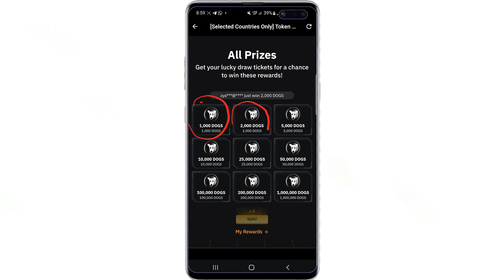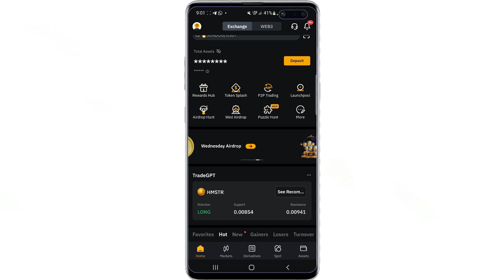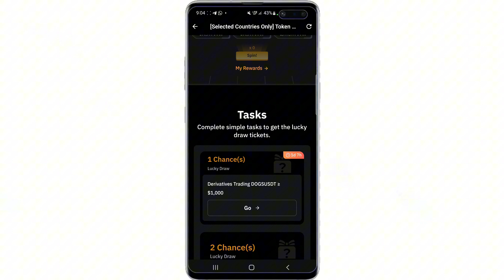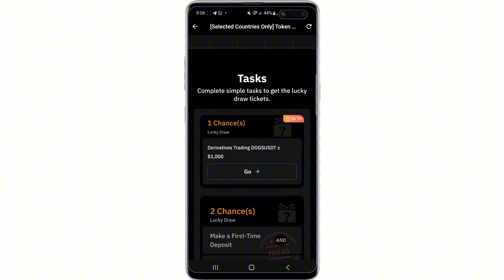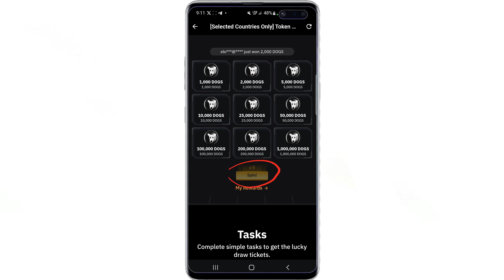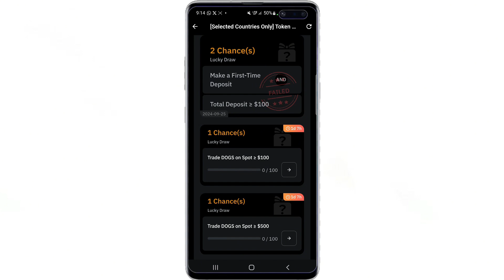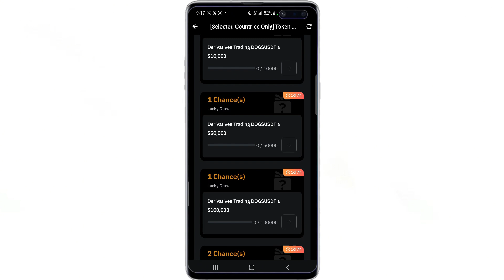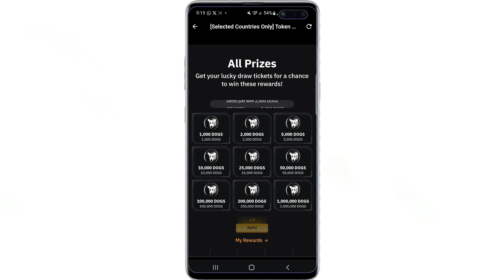නොමිලේම Dogs Coin මිලියනක් මේ Airdrop එක කරන හැමෝටම | Bybit Airdrop Sinhala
මම financial advisor කෙනෙක් නොවේ. මෙහිදී මගේ අද්දැකීම් ඔබ සමග බෙදා ගැනීම පමණක් සිදු කරයි. ඔබ මේවා මගින් සිදු කරන සියලු දේ පිළිබද වගකීම ඔබ සම්පූර්ණයෙන්ම දරාගත යුතුයි.

Introduction to නොමිලේම Dogs Coin මිලියනක් මේ Airdrop එක කරන හැමෝටම | Bybit Airdrop Sinhala | Bybit Sinhala Bybit Futures Trading Sinhala- CryptocurrencyBybit Futures Trading Tutorial - SinhalaLive Bitcoin & Ethereum Signals | ETH | BTC | USDT - Live StreamingBybit Futures Trading Tutorial - SinhalaBybit futures Trading Sinhala I Bybit trading SinhalaWhat Is the hedge Mode Bybit? SinhalaBybit Futures Trading Live 1st Day - SinhalaWhat is Auto Deleveraging? - Bybit Trading Sinhala TutorialBybit market analysis - sinhalaBybit Spot tradingBybit Spot Trading Tutorial | SinhalaBybit Sport Trading Sinhala | How to Place Spot Trading | Bybit Tutorial For BeginnersBybit Spot Trading For Beginners | How to Place Spot Trading in Sinhala | Bybit Tutorial |How to Spot Ladder Buy Trade on Bybit Sinhalacryptocurrency technical analysis Course Sinhala 1cryptocurrency technical analysis / Cryptocurrency Trading Course SinhalaBybit free signal websiteBybit Future වලට Free Signals ගමු I Free Signal for Bybit Future Tradingbybit future trading sinhala, bybit future trading free signal, binance free signal, margin trading, margin trading sinhala, bybit margin trading sinhala, how to do margin trading on bybit, binance margine trading sinhala introduction, how to withdraw money from binance to bank accont sinhala, bybit withdrawal sinhala, binance, bybit p2p, binance p2p sinhala, how to deposit cash to binance, binance p2p sri lanka, Bybit sinhala, binance account sinhala, bybit account opening sinhala, binance trading sri lanka, binance futures Trading Sinhala, bitcoin, bitcoin sinhala, bitcoin sri lanka, bitcoin mining sinhala, bitcoin account sinhala, bitcoin wallet sinhala, bitcoin earning app sinhala, bitcoin Withrow sinhala, btc, btc sinhala, btc sri lanka, cryptocurrency sinhala, what is cryptocurrency, sl deem investing, deem investing, how to open bybit account sinhala, binance sinhala, bybit accont sinhala Stop-Loss & Take-Profit Bybit Sinhala Tutorial | Minimum Risk Stop Loss Futures Trading |How to take partial profits - Set up TAKE PROFIT (TP) targets 1, 2, 3 & 4 in Futures on @Bybitbybit Trailing Stop Loss Sinhala |Binance Trading Sinhala| Trailing Stop loss Profit වැඩි කර ගමුHow to set up TAKE PROFIT targets in Crypto Futures trading on BinanceHow to Take Profits In parts | Futures Trade Tutorial | Binance Futures TradingHow to Take Partial Profits on Bybit
In this video, I'm sharing the Bybit Trading Full Course in Sinhala. This full course will teach you how to trade on the Bybit platform in a simple and straightforward way.

If you're a beginner trader, then this course is the perfect introduction to the world of cryptocurrency trading. With this course, you'll learn the basics of trading, including market analysis,Position sizing, and day trading. After completing this course, you'll be ready to start trading on the Bybit platform!
In this Bybit Trading Full Course Sinhala | 01, we will be covering all aspects of this popular cryptocurrency trading platform.From the basics of trading tokens to advanced strategies, this course will teach you everything you need to know in order to start trading on Bybit. As a bonus, we will also be providing weekly market analysis and technical analysis to help you make the most of your trading experience. So what are you waiting for? Register now and start learning the basics of cryptocurrency trading!This full course will teach you how to trade on Bybit, a popular cryptocurrency exchange. In this course, you will learn how to buy and sell cryptocurrency, as well as how to use Bybit's advanced features.This bybit trading full course is a great way to get started trading on Bybit. If you're new to cryptocurrency, or if you want to learn more about Bybit, this course is for you!